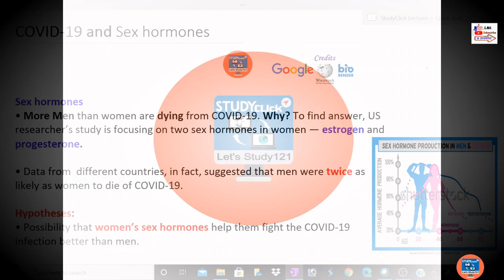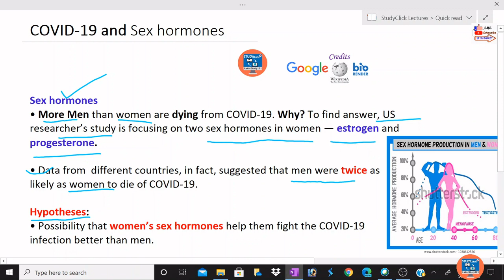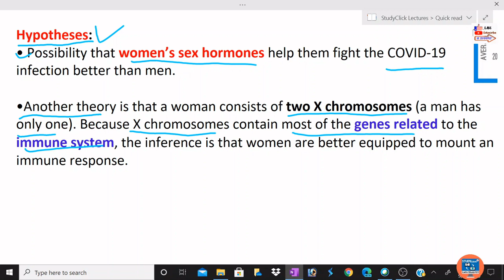More Men than Women are dying from COVID-19 | SARS-CoV-2 | Coronavirus & Sex hormones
This video will solve and relate with following queries:
More Men than Women are dying from COVID-19
Coronavirus & Sex hormones
COVID-19 and Sex hormones
More Men than women are dying from COVID-19 Why?
COVID-19 disease & women’s sex hormones
COVID-19 disease & estrogen and progesterone
COVID-19 disease & X chromosomes
COVID-19 disease & X chromosomes-linked immunity
Coronavirus disease 2019 (COVID-19)
SARS-CoV-2
Coronavirus

Channel :
StudyClick India